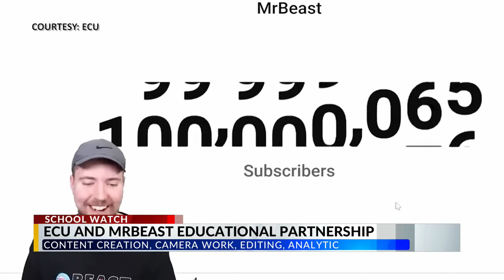ECU, MrBeast to create exclusive educational partnership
East Carolina University and MrBeast are announcing an exclusive partnership aimed at developing a credentialing program to help solve the creator industry’s growing demand for a skilled workforce pipeline.